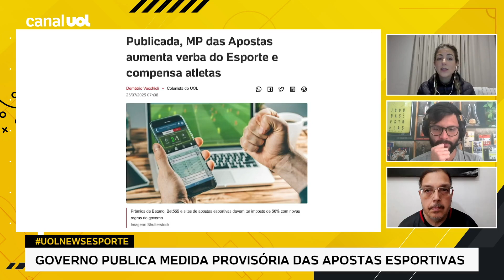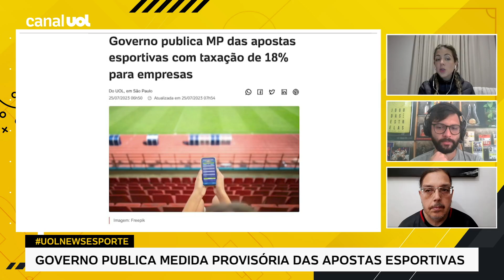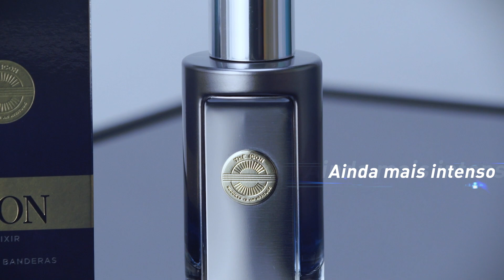GOVERNO LULA PUBLICA MP DAS APOSTAS ESPORTIVAS COM TAXAÇÃO DE 18% PARA EMPRESAS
O governo Lula (PT) publicou nesta terça-feira (25) a medida provisória que regulamenta as apostas esportivas. Empresas serão taxadas em 18%, e haverá cobrança de Imposto de Renda sobre prêmios acima da faixa de isenção.

Assista ao UOL News Esporte toda terça, quarta e quinta, às 9h.